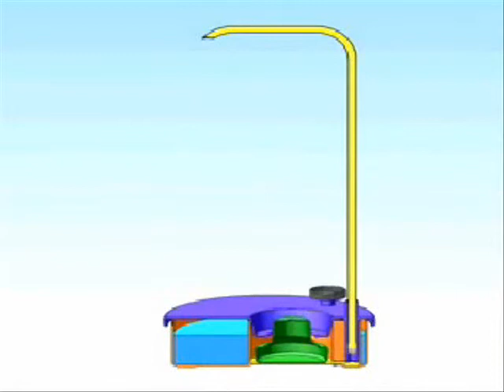basting your turkey with style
the "Geyser" is the worlds only automatic meat baster, save time and frustration, and produce the best tasting turkey, roast, or any other meat